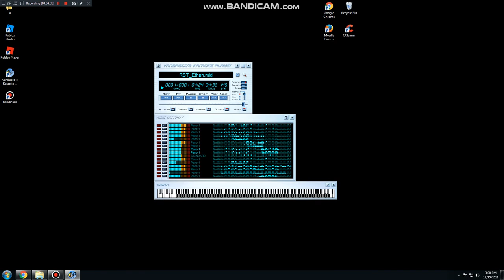[BLACK MIDI] Touhou 6 - Septette for the Dead Princess 14.82 Million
Made by: Thinker-Al, Orangepaprika 67, Core MKWii
Original author video:
Technical Information:

MIDI Filename: RST_Ethan.mid
MIDI Size: 113 MB
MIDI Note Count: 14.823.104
Soundfont used: Z-Doc Soundfont III